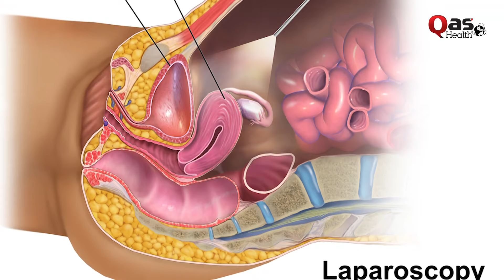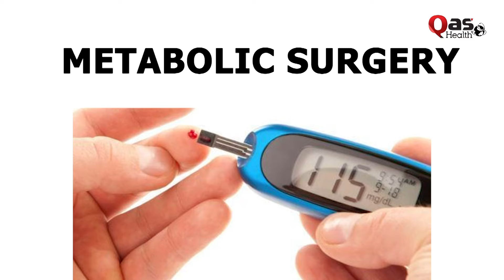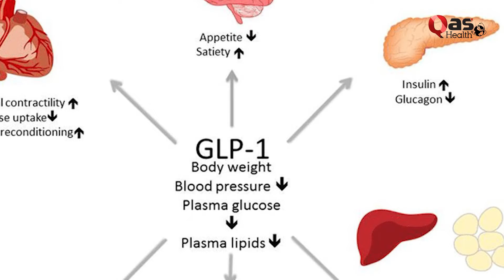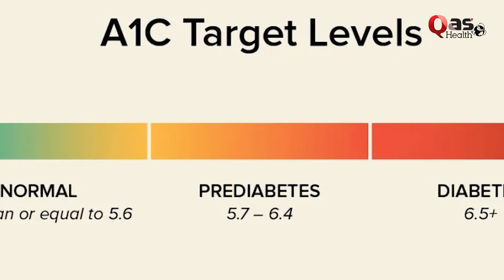Diabetes Treatment & Surgery Procedure | Sugar Ka ilaj | By Dr. Mohsin Gillani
For Doctors To Contact QAS Health
In this video, Prof. Dr. Mohsin Gillani (Sharif Medical City Hospital) One of the best General Surgeon in Lahore.
How to Cure Sugar/Diabetes Through Surgery (Laparoscopic) | Sugar Ka ilaj
شوگر کے مریضوں کا سرجری کے ذریعے علاج کیسے ممکن ہے؟

Why Qasim Ali Shah Foundation started QAS Health Channel, why we need an authentic Health Channel in Pakistan, and how doctors can get benefit from QAS Health Channel.
Qasim Ali Shah also discussing how doctors can get benefit from QAS Health YouTube Channel